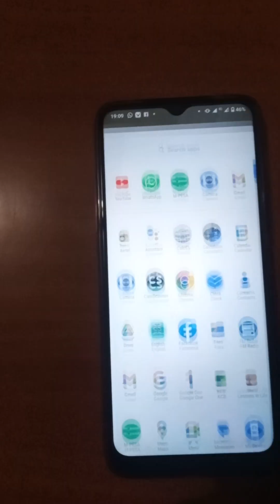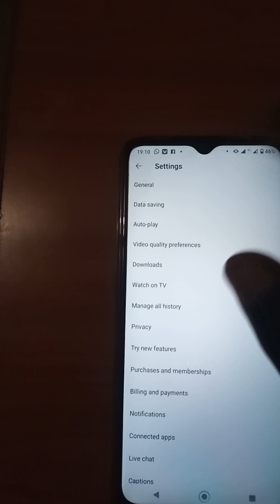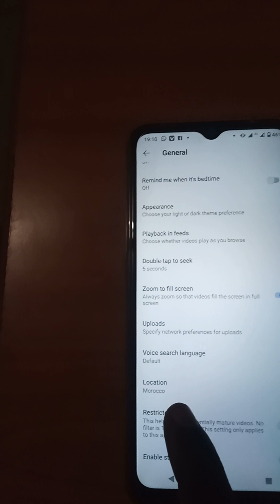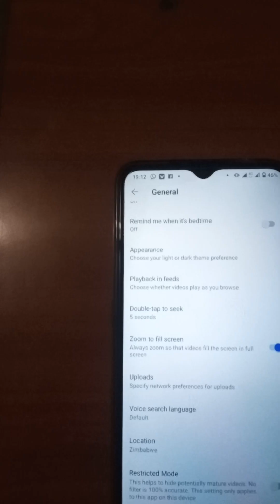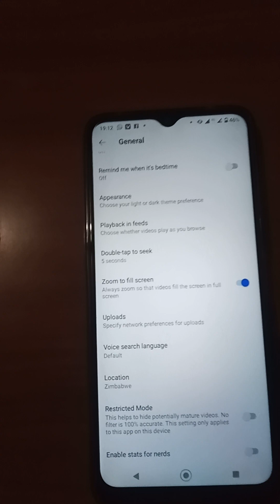"Unlock The Secret to Attracting Thousands of YouTube Subscribers!"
This video is about how any YouTubers can increase the number of subscribers and viewers